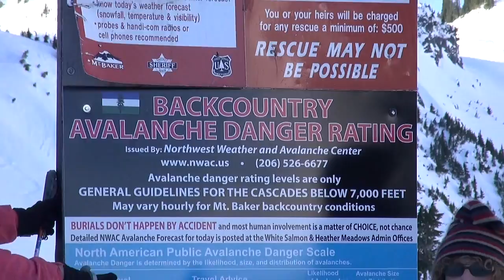Boomers Snowshoeing Artist Point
This video is about Snow Shoeing